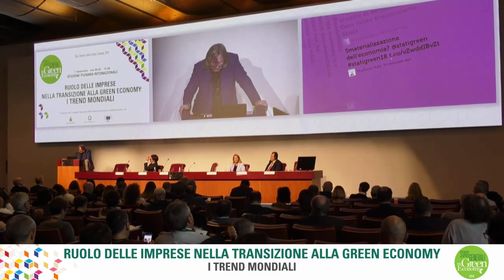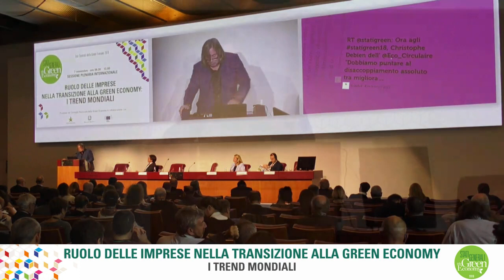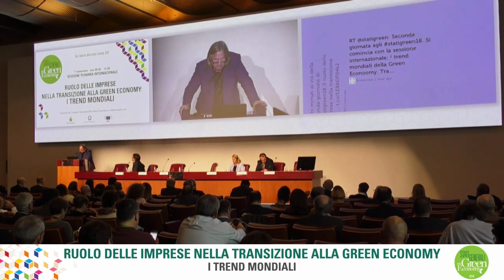Intervento - Christophe Debien - Direttore Institut National pour l'économe circulaire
Sessione plenaria internazionale, 7 novembre 2018
Stati Generali della green economy 2018
"Ruolo delle imprese nella transizione alla Green Economy: i trend mondiali"